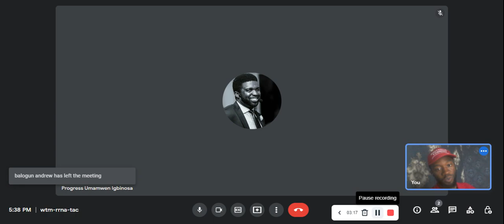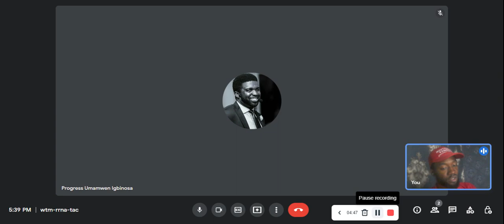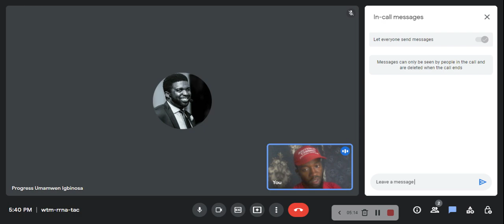3 reasons YOU should attend our Onboarding Lecture for 'We Are Coding 2022' on 9th July 2022.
Our onboarding lecture will hold at Voyage Hotel, along stadium road, Port Harcourt, from 11am - 12 noon will be Arrival/Registration, and from the 12-noon prompt we kick off.

NOTE
If you have registered as a participant (that means, you have made payments to the company's account -  (PLUGSTUCK ENT. - UBA - 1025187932) for any of your interested courses, ranging from web development to mobile app development to digital marketing to web3/introduction to blockchain, you have FREE ACCESS to the onboarding lecture, but if not, you'll have to pay a $2 (N1,000) access fee.

3 REASONS YOU SHOULD ATTEND OUR ONBOARDING LECTURE FOR WE ARE CODING 2022 - WAC2022 are;

1. YOU will understand WHY you should be equipped with the basic and requisite internet and website skills necessary to survive this age.

2.  YOU will connect on a personal level with our Guest Speakers who are:
i. Kris Ghimire, a data scientist, and machine learning engineer, as well as an Instructor and Mentor at the Massachusetts Institute of Technology (MIT).
ii. Kemi Vaughan, marketing specialist at landing.jobs, a Tech Talent Hiring Company based in Europe.
iii. Felix Akanbi, a PMP, and Scrum Master is currently a Project Manager at Cameco Corporation, Canada.

3. YOU will be the first to witness the unveiling of a novel invention by one of our clients, Scientist Aneke Godwin Iloegbulam, who created an alternative system to gas cookers that run on ethanol. YOU don't want to miss this.

AS A BONUS;
The first 10 attendees will get connected to the Internet, as Plugstuck WebTeam will be on standby to register participants' interest for individuals and businesses that'll love to take their businesses online (by having a blog, website, or app) at discounted prices.